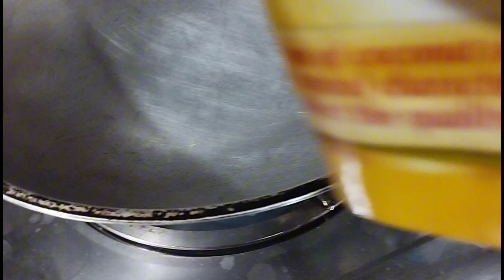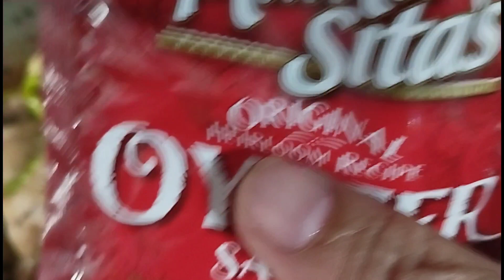chicken with Broccoli irizdiosonvlog